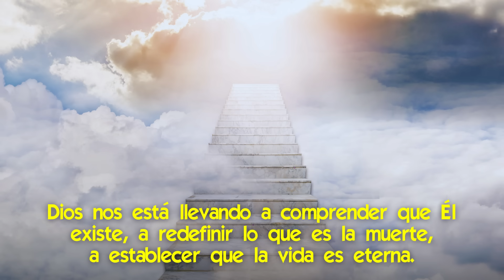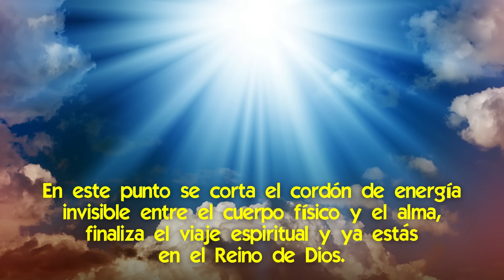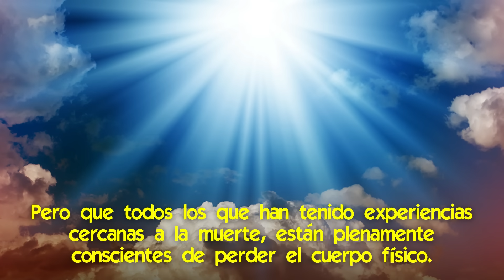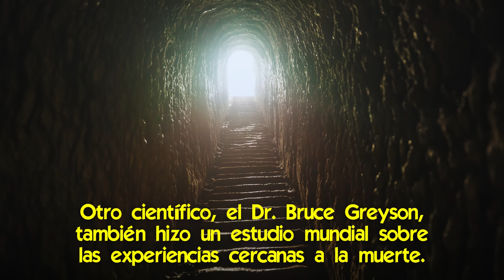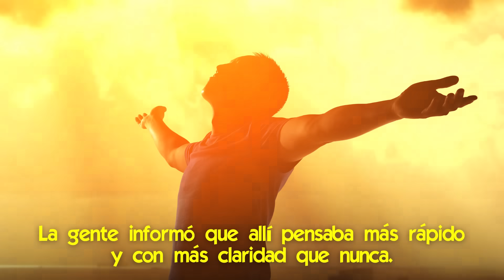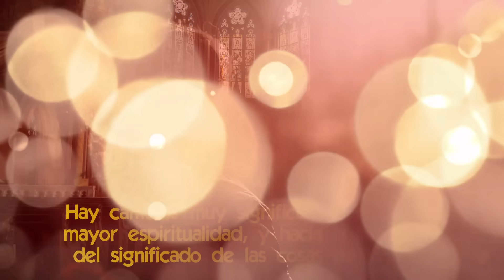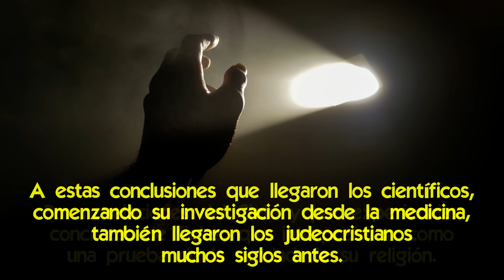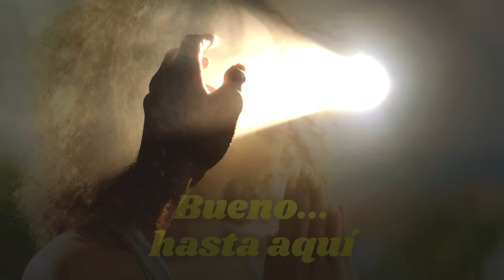El Impacto Oculto de las Experiencias Cercanas a la Muerte en la Conversión del Mundo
🌟 El Secreto de la Estrategia de Dios detrás de las Experiencias Cercanas a la Muerte.

Las Experiencias Cercanas a la Muerte, o sea cuando una persona muere físicamente y luego vuelve a la vida, son más comunes de lo que pensamos.
Estudios mundiales sostienen que no menos del 5% de las personas las han experimentado.
Y suceden en las diferentes culturas y en todos los tiempos históricos.
Este es el Aviso o Iluminación de Conciencia que ya está sucediendo con cada vez más frecuencia.

Aquí hablaremos sobre cómo Dios está entrenando a los seres humanos para cuando venga el Aviso masivamente, momento en el que a cada uno Él se le revelará, verá sus pecados como Dios los ve y será invitado a la conversión.

📌 Jesús muestra cómo es el Auxilio del Cielo en el momento de la Muerte [ y el pasaje a la eternidad]
📌 ¿Qué sucede Espiritualmente en el momento de la Muerte?
📌 Ya son Visibles los Signos previos al Aviso Profetizado en Garabandal [¿cuáles son?]
📌 Dios Resucita a un Sacerdote para darle una Misión [¡impresionante experiencia con Jesús!]
📌 Testimonios Impactantes de Quienes ya Recibieron el Aviso o Iluminación de Conciencia
📌 Cómo sucede la Iluminación de Conciencia [testimonio de María Vallejo-Nágera]
📌 Las almas que quedan Detenidas en la Tierra Después de la Muerte [¿cómo hacer que partan?]
📌 La guía de Jesús a las personas en el segundo después de la muerte [increíbles historias]

✅ Impresionante Cambio de Vida por una Experiencia Cercana a la Muerte [el Papa le entregó un premio]
✅ Cómo Dios se manifiesta a los que tienen experiencias cercanas a la muerte
✅ Testimonios de los que han estado en las Profundidades del Infierno
✅ ¿Qué Vieron los que fueron Llevados al Cielo, que Vienen Tan Cambiados?